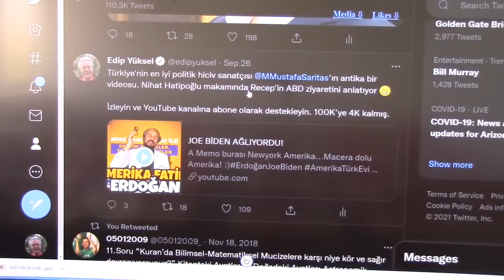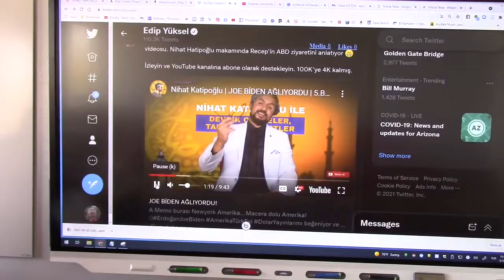edipyuksel 1️⃣9️⃣9️⃣3️⃣ Sünnilik